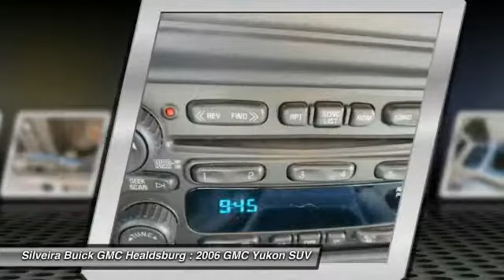2006 GMC Yukon Healdsburg CA 3151053A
2006 GMC Yukon SLT

**CLEAN VEHICLE HISTORY ONE OWNER**, **LOCAL TRADE IN**, **LEATHER INTERIOR**, and **3RD ROW SEAT**. 4WD. Flex Fuel! Hurry in! GMC has outdone itself with this good-looking 2006 GMC Yukon. It just doesn't get any better at this price! It has only been gently used and has low, low mileage. They don't come much fresher than this! Your family store since '54!